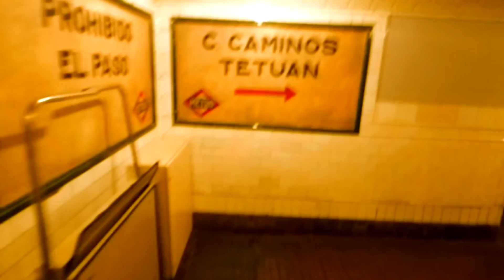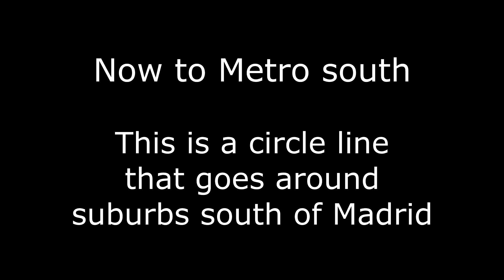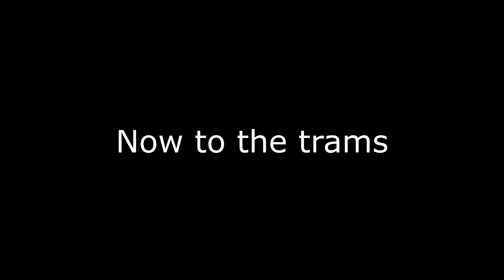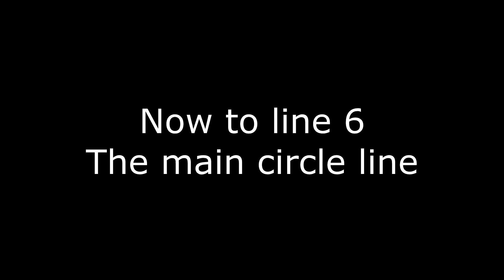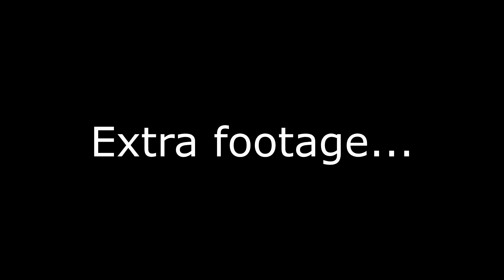A look at the Madrid metro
URBEX videos...